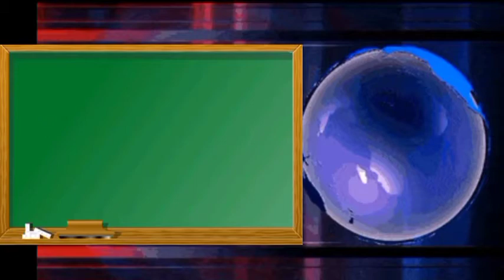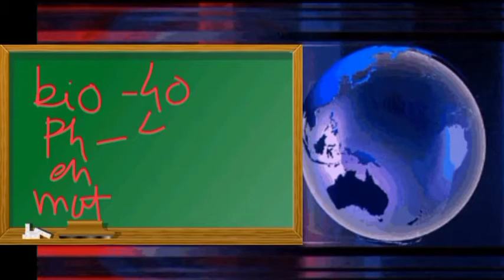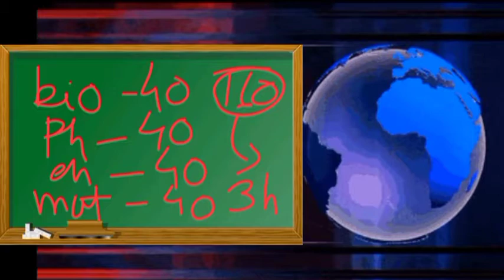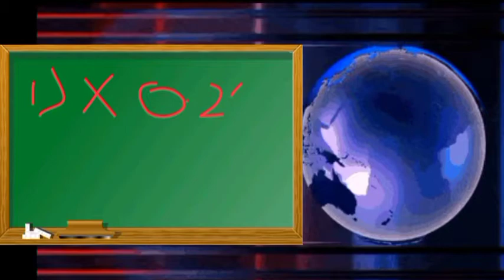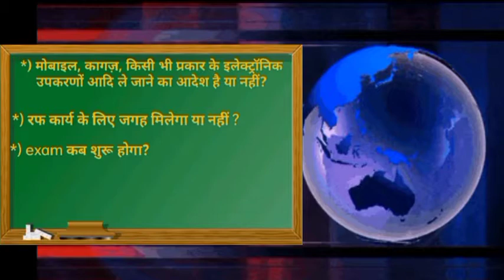Aakanksha 40 Examination big update || new exam pattern full details || exam date